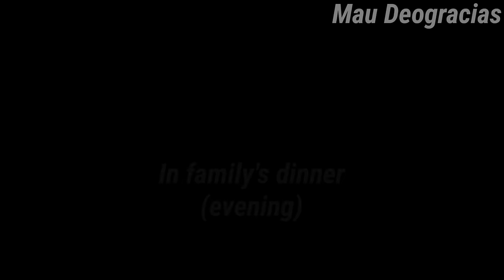We can control you as we want?! bl/gay | Original Gacha Life Mini Movie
sorry for the bad grammar, i have a lot of homework, performance task etc. so i have finished this one, anyway new tea to spilling out 🍵 13+